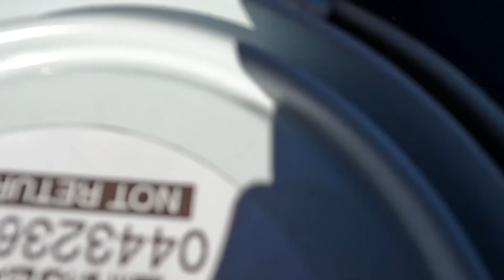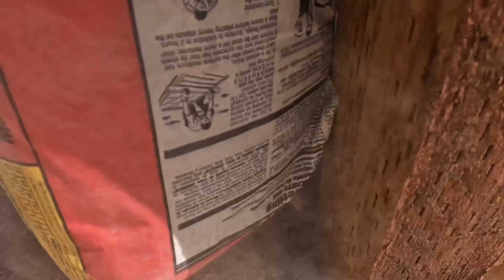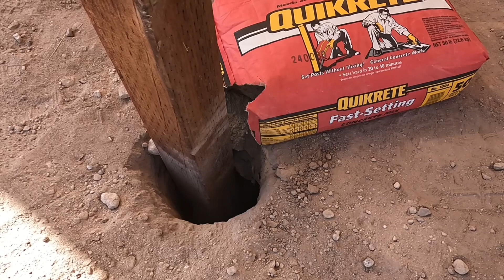Blind homesteader builds a pergola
Today I built a pergola… with the help of friends and family this was one of the easiest builds I have ever been apart of. I purchased the LINX pergola from homedepot and it was so simple to construct. We sanded and stained the wood for the top and the posts were pressure treated 4x4s. We have had other gazebos and shade structures destroyed by the wind out here, and this one seems much more sturdy. I opted to install it directly to the building and I used 3” lag bolts, other wise each fixture came with all the hard wear you need to install it. More to come…

ABOUT
Blind Navy Veteran Homesteading in the High Desert of Cochise County AZ with the help of my family and friends. We will be finishing our tiny home and building our green house, hyperadobe home, and other homestead projects. It's far better to be blind than have eye sight but no vision. Sometimes having less is more.

HELP OUT
Amazon wish